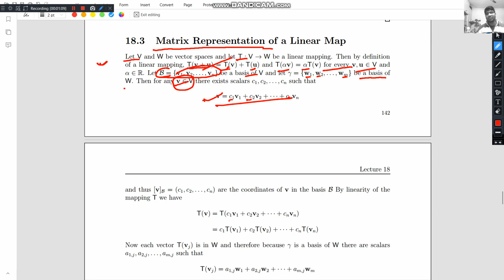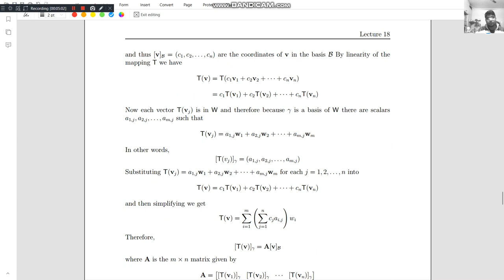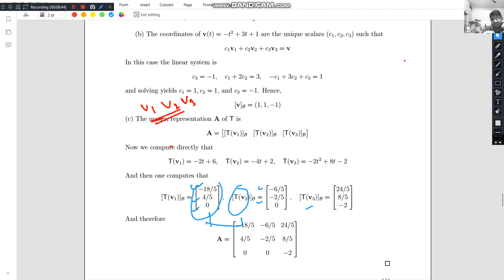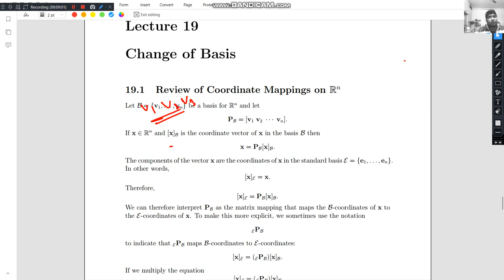lecture 18.3 Matrix Representation of a Linear Map